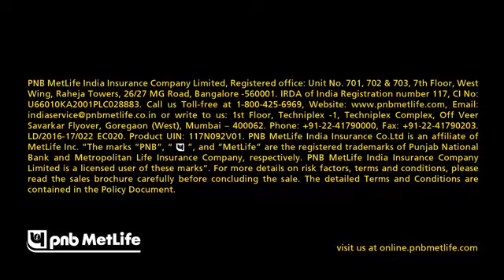Wat a comedy 😂😂😂😂